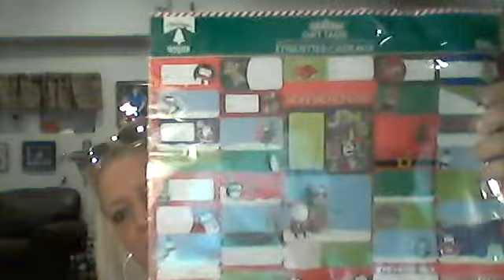Dollar Tree haul #33 12/19